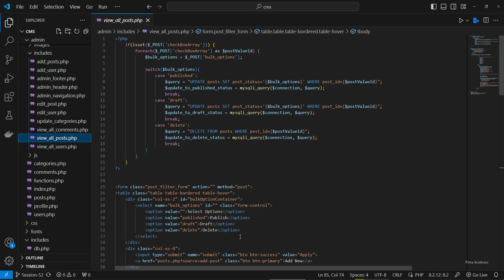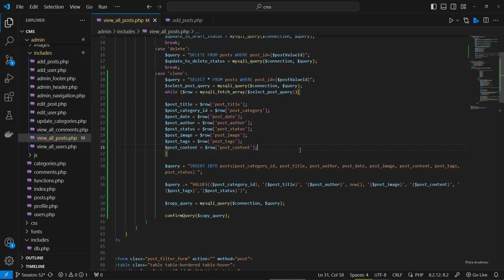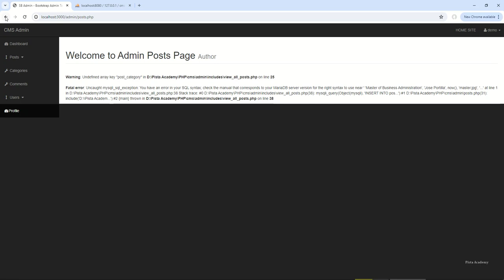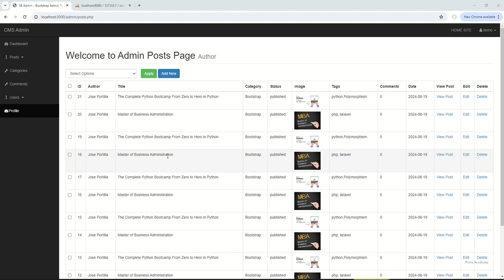آموزش PHP - جلسه شصت و نه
لینک دانلود پروژه تا پایان این جلسه